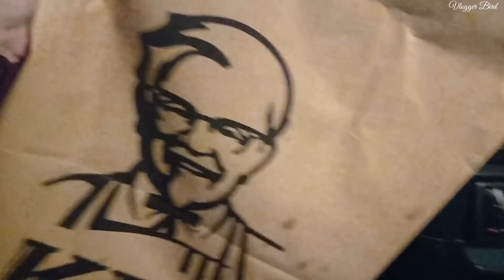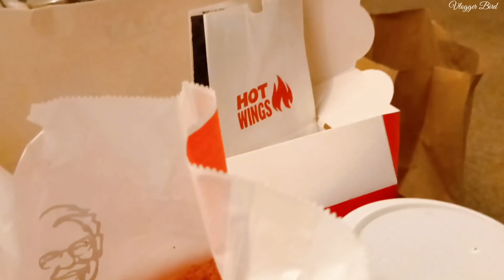Main tum aur barish || My new kitchen helper jo sab yad rakhay ga